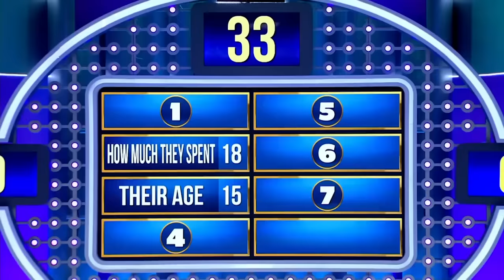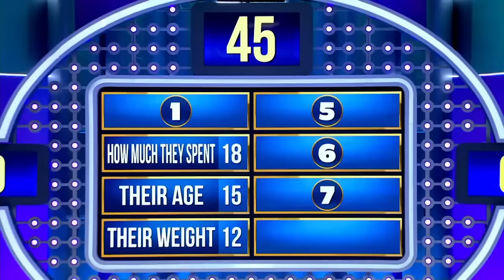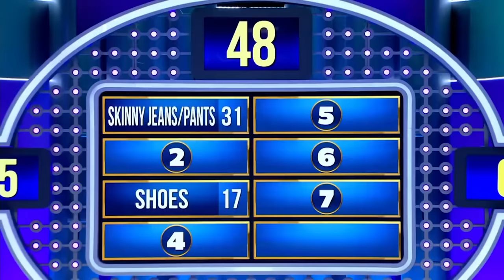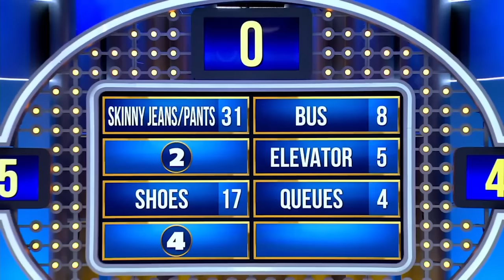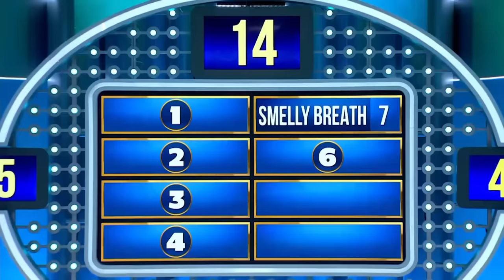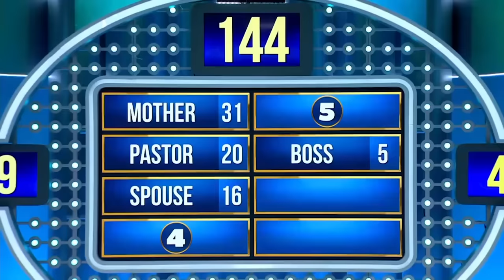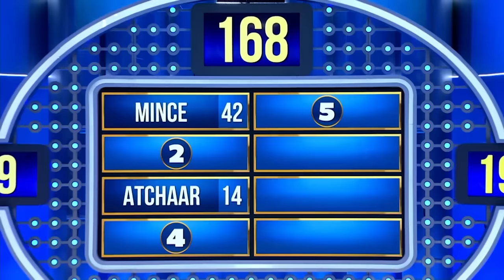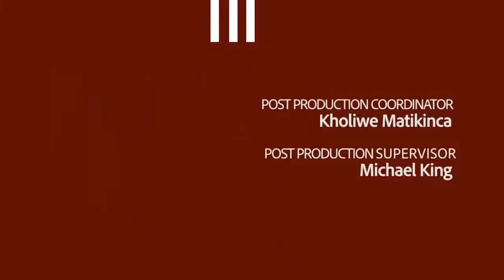Family Feud Full Episode With Steve Harvey! Season 1 Episode 18